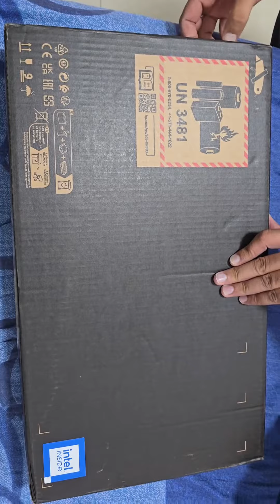Unboxing Hp Victus gaming Laptop.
With the HP Victus 16, the combination of Geforce RTX 4070 and the FHD display in particular ensures high frame rates in almost every title and every setting, meaning it's a very good price-performance ratio when it comes to gaming.

Overall the laptop is quite good especially thebuild quality (except the screen hinge- wobbles too much). Display is nice, produces punchy colors(not color accurate though), supports 144 hz, feels smooth, brightness is optimum. You will surely enjoy movies and shows.